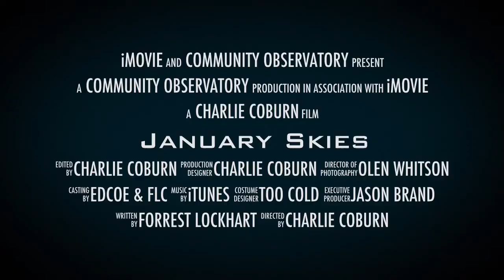January Skies Trailer